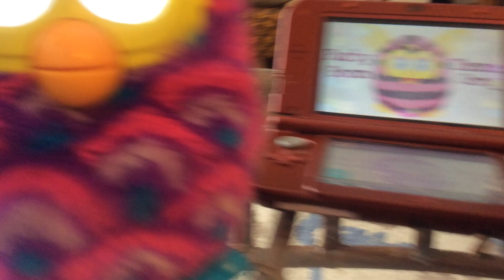Furby Dance off 1